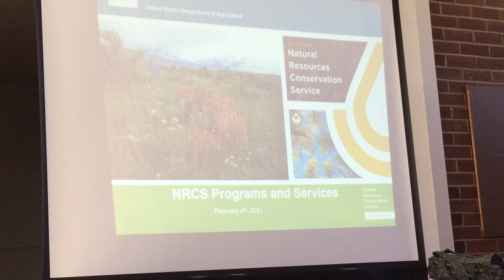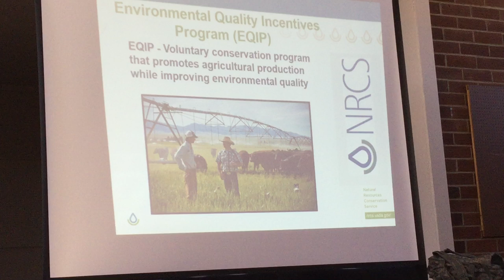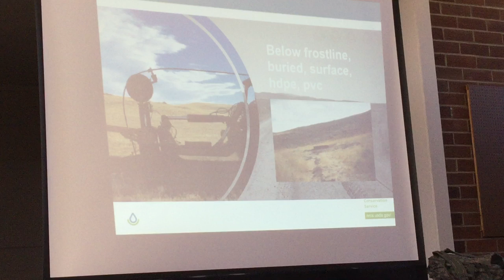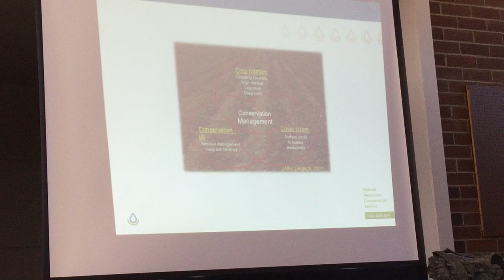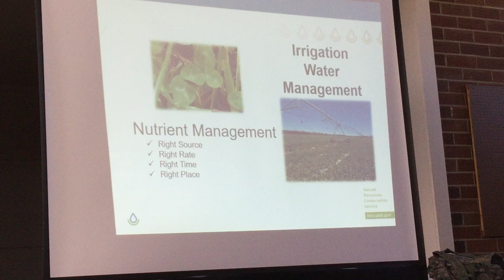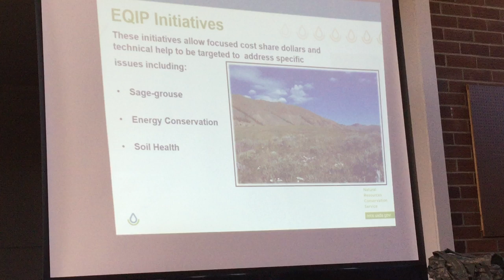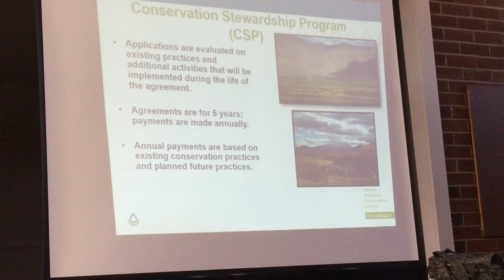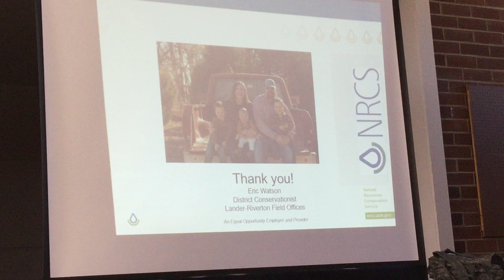Farm and Ranch Financial Assistance Programs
Eric Waton, District Conservationist, NRCS Riverton